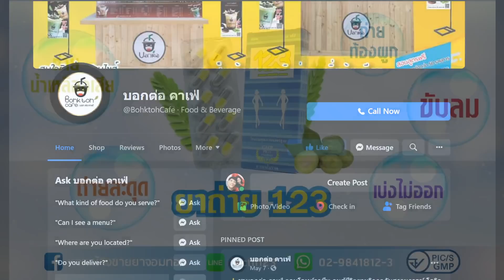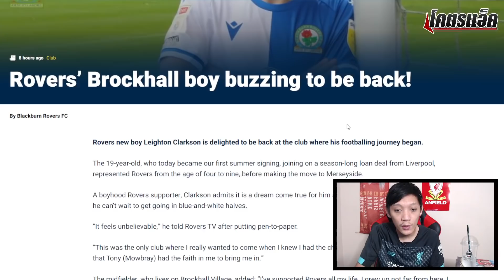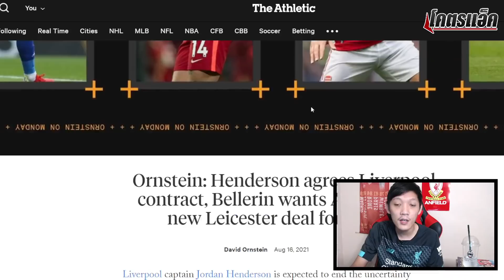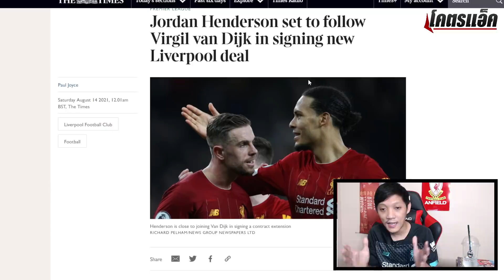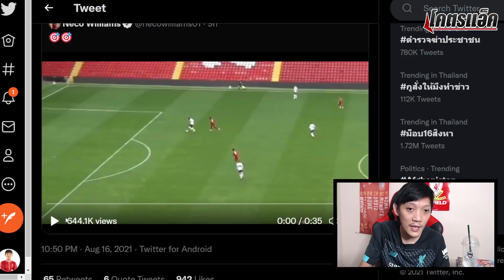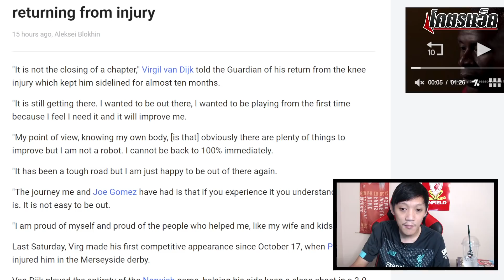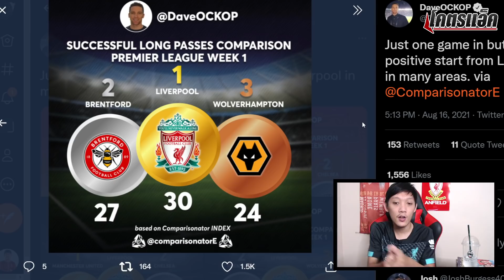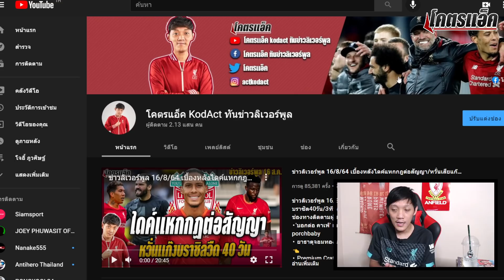ข่าวลิเวอร์พูล 17/8/64 เฮนโด้ตกลงสัญญา3+1/อุ่นเครื่องปิดอัดวิลล่า4-1/เดวิสซบเชฟฟิลด์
◽'บอกต่อ คาเฟ่' แฟรนไชส์ชานมประสบการณ์ 7 ปี สนใจ@ไลน์ porchbaby